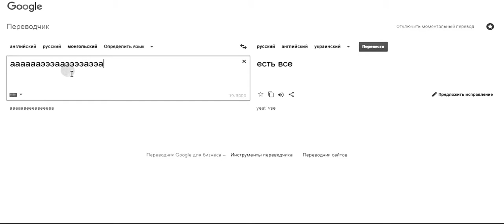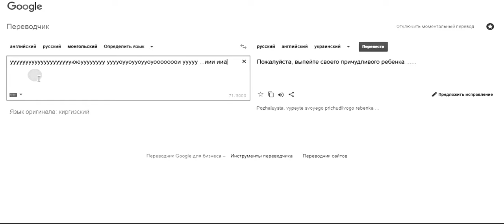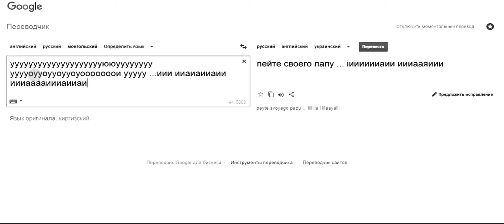Наставление немысленное в семи главах. Глава II: «Ты шутишь, козан»